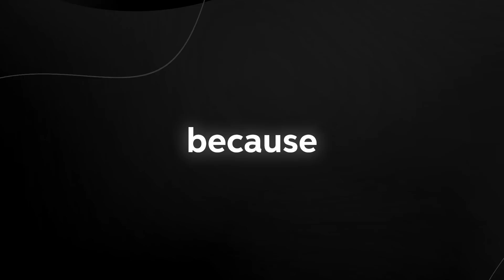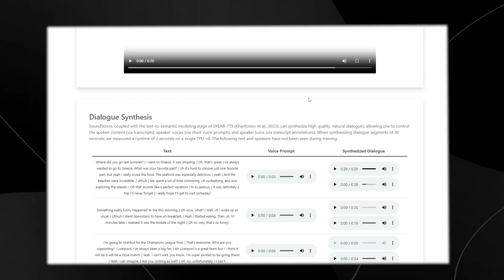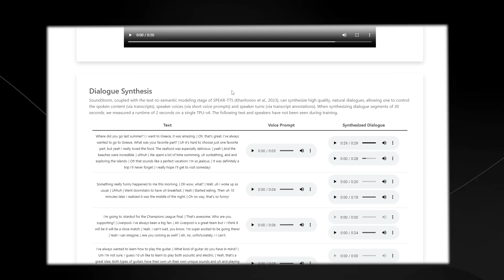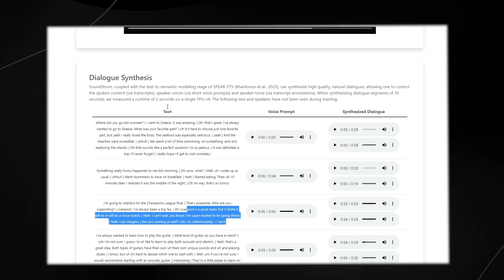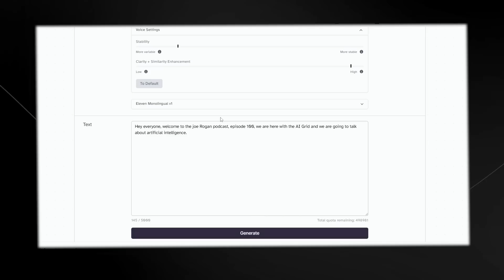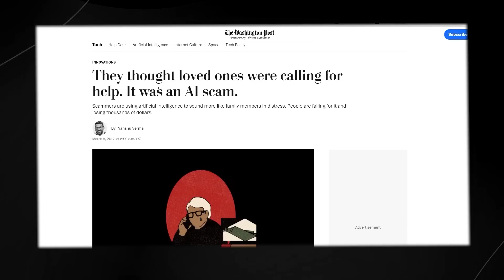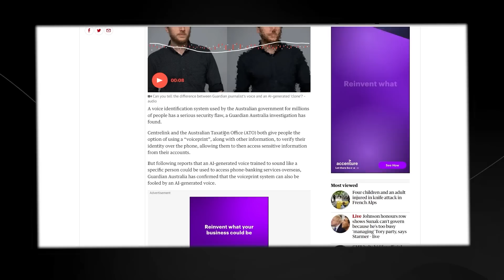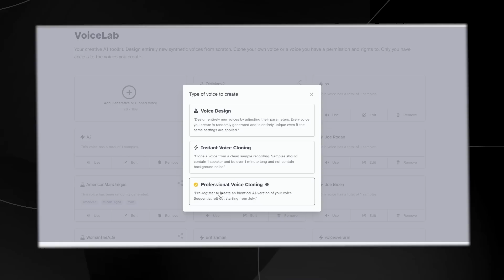Google's NEW TERRYIFYING AI 'Soundstorm' Shocks The ENTIRE INDUSTRY! (NOW ANNOUNCED!)